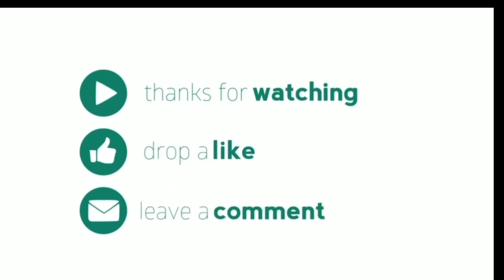Ride with MADHUR SAHANI || Nirmal Pokhari || PKR LOCKDOWN EP -3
New day new video for  you guys .  So here I’m back with new video . Hope you guys will
Sorry for low quality of drone 👋
For location follow me in insta :